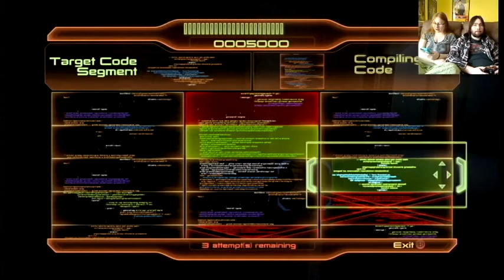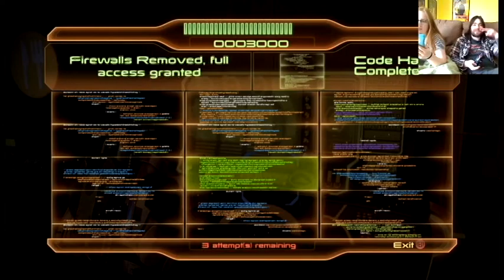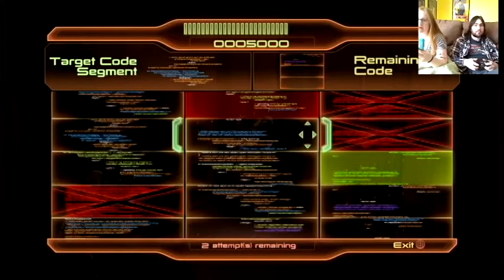Sense and Sentimentalism Mass Effect 2 Ep 5: The Doctor is IN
Petpluto and Wheelord have our Miss Phryne slum it for the day in search of Mordin, cause every good heist team needs a mad scientist.